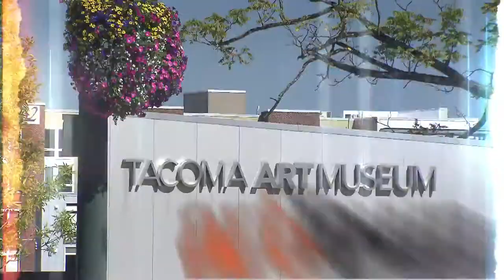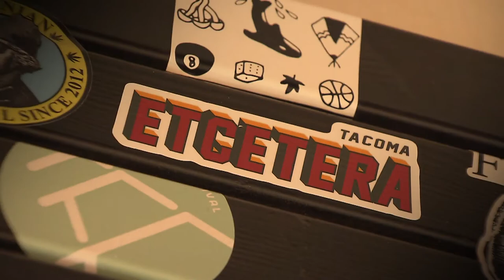artTown - Tacoma Apparel: eTc